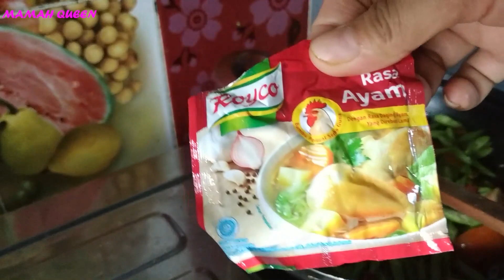Goreng Ikan Banta dan Tumis Kacang Panjang Pedas Ala Mamah Queen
Bahan - bahan :

*Tumis kacang panjang pedas*
- Satu ikat kacang panjang
- Satu ikat daun katuk
- Satu buah wortel
- Tomat 2 buah kecil
- Cabe rawit
- Bawang putih dan merah
- Garam
- Kaldu ayam (aku pake royco ayam)
- Merica bubuk (Ladaku)
- Minyak sayur utk menumis

Cara Masak :

Cuci bersih semua bahan kecuali garam, merica, kaldu ayam dan minyak. kemudian potong kacang panjang dan wortel sesuai selera. Geprek baput lalu cincang kasar dan iris tipis bamer, iris cabe rawit sesuai selera.
Tumis bumbu (baput,bamer n cabe) hingga wangi dan layu dengan sedikit minyak sayur. Masukkan terlebih dahulu wortel, tumis smpi lembut, lalu masukkan kacang panjang dan tomat, aduk2 sebentar lalu masukkan daun katuk, aduk2 dan jangan lupa taburi merica, garam dan kaldu ayam (royco). Koreksi rasa, jika sdh pas matikan api. Siap untuk dihidangkan Bunda😊

*Ikan goreng Banta*
- Ikan banta
- Jeruk nipis
- Garam meja
- Kunyit Bubuk (Desaku)

Cara masak :

Cuci bersih ikan banta lalu tiriskan, lumuri ikan dengan kunyit bubuk dan garam, lalu peras jeruk nipis pada ikan, aduk rata dan diamkan beberapa saat hingga bumbu benar-benar meresap kedalam ikan. Panaskan wajan dengan minyak sayur secukupnya. Jika sdh panas masukkan ikan dalam minyak panas, goreng hingga berwarna kecokelatan. Angkat dan tiriskan. Sajikan dalam wadah😊
Ikan banta goreng siab dihidangkan...😉

Selamat mencoba Bunda😘

Selamat datang di chanel Dapur Mamah Queen, di chanel ini berisi video resep-resep masakan dan video lainnya. Semoga dengan adanya video-video ini kita bisa membantu teman-teman yang kesulitan dengan resep masakan dan cara memasak. Selamat mencoba.